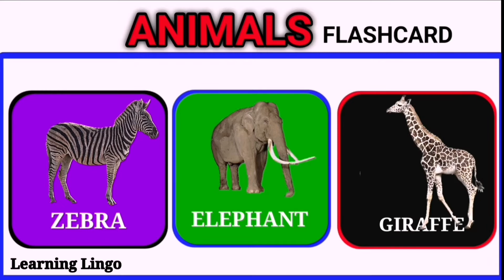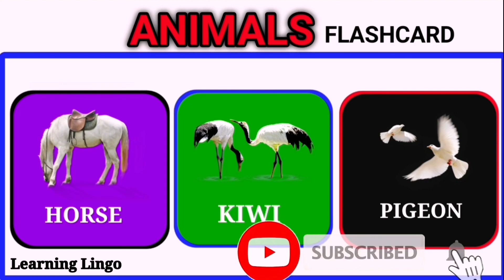Animal Flashcards for Toddlers | Learn Animals Names | Animal Videos for Kids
Hello Kids

Let's learn their names and listen to their sounds.

Are ready to learn the different kinds of animals?